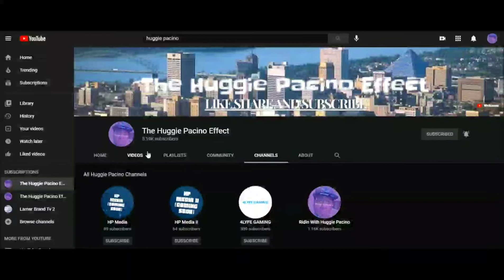Chad Wheeler beat up his BLK GF 5 days ago for not BOWING DOWN!...SILENCE FRM MAJORITY BLK WMN...